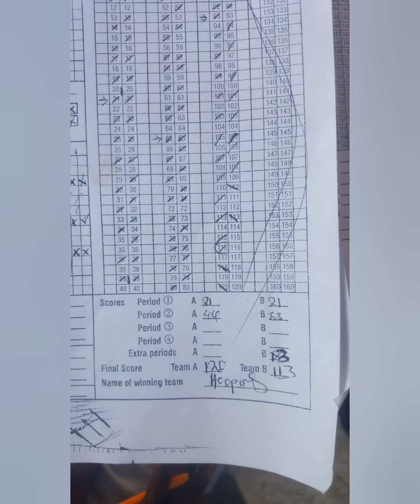Livingstone Basketball League, LFBC vs Dream Team August 13th 2022 Game highlights 1.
Dream team and LFBC face off for the second time in the league ,LFBC were not going to lose a second time.